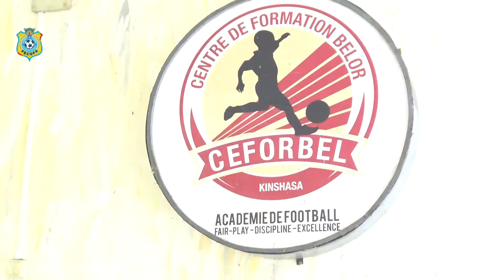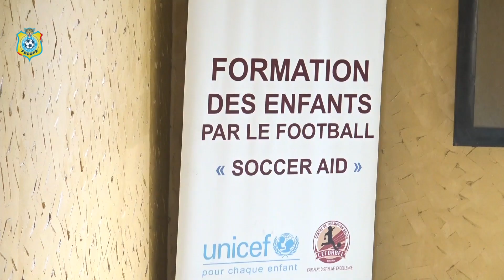SPORTS DEBRIEF/ VISITE A KINSHASA DE EL HADJI DIOP, RESPONSABLE DU BUREAU REGIONAL FIFA